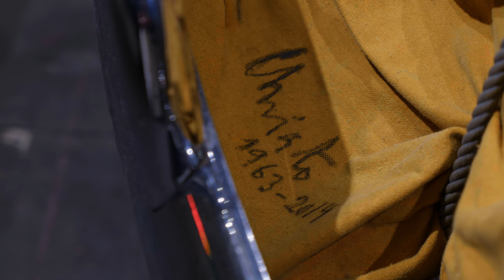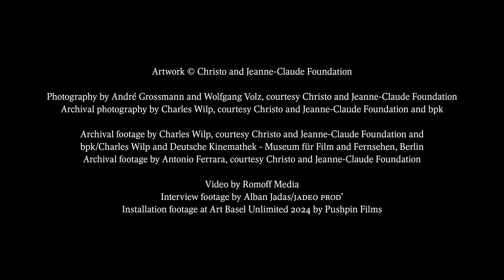Christo: Wrapped 1961 Volkswagen Beetle Saloon (1963–2014) | Gagosian Quarterly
Join Vladimir Yavachev, director of operations for the Christo and Jeanne-Claude Foundation, as he discusses the genesis of the artist’s work "Wrapped 1961 Volkswagen Beetle Saloon" (1963–2014), ahead of its presentation at Art Basel Unlimited 2024
Artwork © Christo and Jeanne-Claude Foundation; video: Romoff Media; interview footage: Alban Jadas/JADEO PROD’; installation footage: Pushpin Films